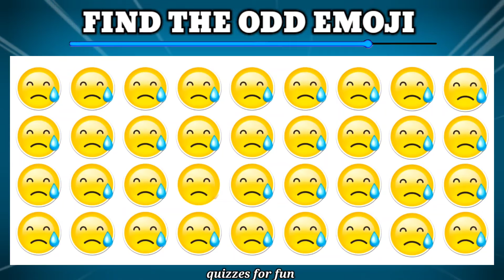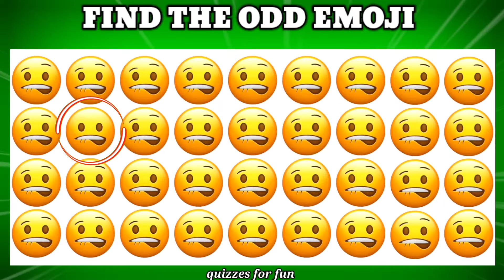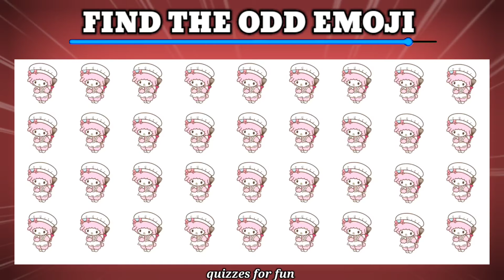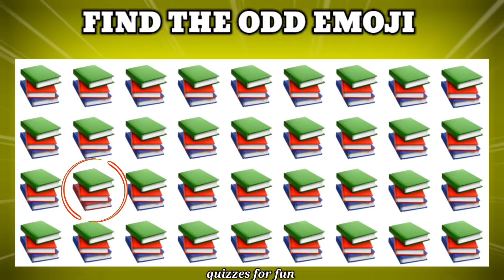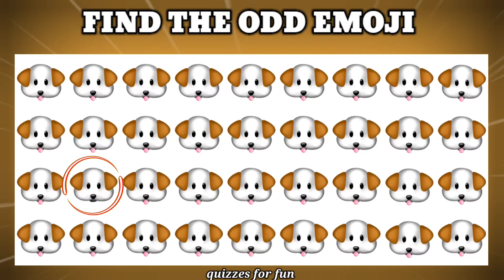أوجد الايموجي المختلف !! أوجد الشكل المختلف في 20 ثانية فقط !!! لغز صعب !! الغاز صعبة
اوجد الشكل المختلف
اوجد الايموجى المختلف
ألغاز صعبة للعباقرة فقط
ألغاز مع الحل
الايموجي المختلف
اوجد الاختلاف
الغاز للاذكياء
اختبار ذكاء
تحدي الايموجي
الغاز سهلة
الغاز صعبه
different emoji
الغاز صعبة
خدع بصرية
ألغاز صعبة
ألغاز وحلها
لغز صعب
الغاز سهله
اللغز العربي
الايموجي
حل الغاز
الغاز
ألغاز
مسابقة
مسابقات
معرفة
تحديات
السعودية
ايموجى
تحدي
اللغز
أوجد الشكل المختلف
اوجد الايموجي المختلف صعب جدا
اوجد الشكل المختلف صعب جدا
اوجد الايموجي المختلف صعب
اوجد المختلف
اكتشف الايموجي المختلف
جد الايموجي المختلف
اجد الايموجي المختلف
أوجد الإيموجي المختلف
أوجد الايموجي المختلف